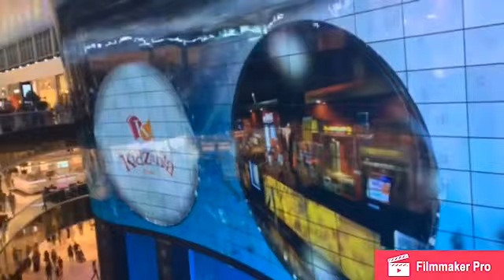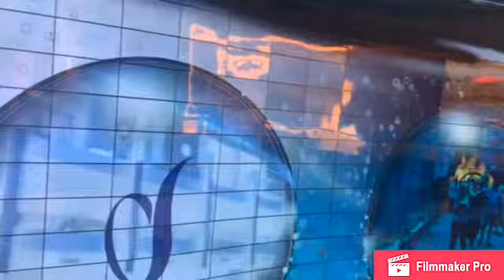One day at dubai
WALKAROUND BY ALOSH# dubai#